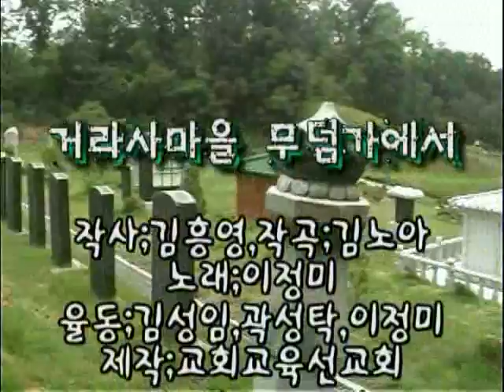(김흥영목사의 파워율동)거라사마을(작사:김흥영,작곡: 김노아, 노래: 이정미)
(작사:김흥영,작곡: 김노아, 노래: 이정미)
(아가페세계선교회에서 하는 일)
1. 주일학교인형극 공연, 어린이전도집회,어린이부흥회인도
2. 교사훈련, 해외교사훈련
3. 겨울필리핀(세부)영어선교치유캠프
4. 여름 만원캠프후원(교회교육선교회)
5. 인형극세미나 (5,6,7월)
6. 어린이찬양,율동 작곡및 음반,동영상제작
7. 인형,인형무대 제작판매
8.가족부흥회인도
9. 풍선아트전도법 강습